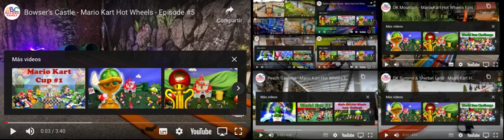Up To Faster 11 Parison To Mario Kart